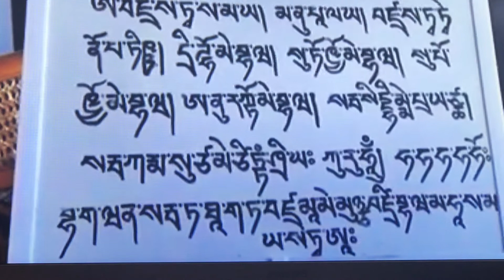Dorjee sempae sungnga gyedpe